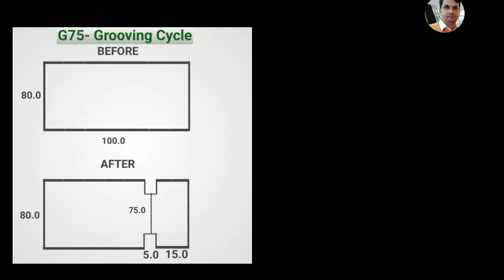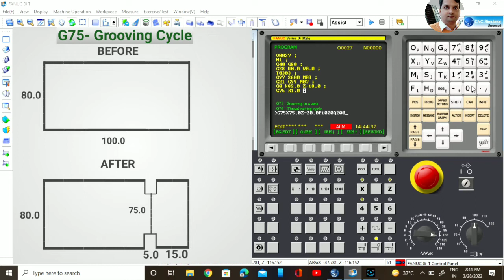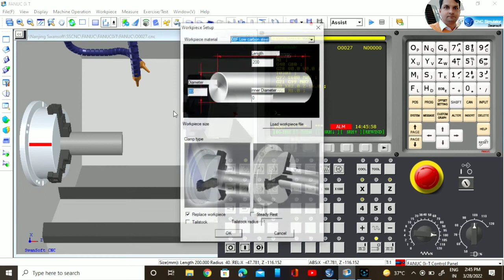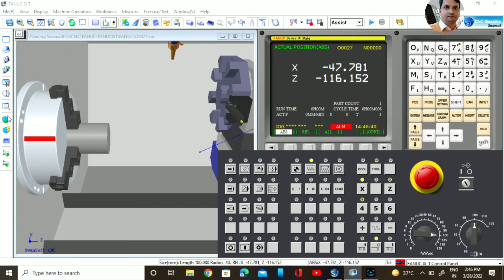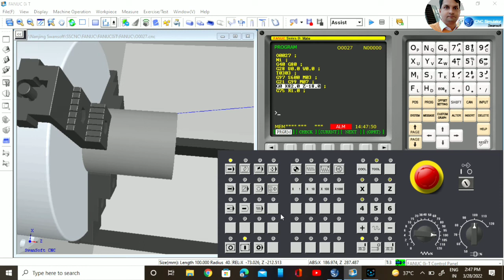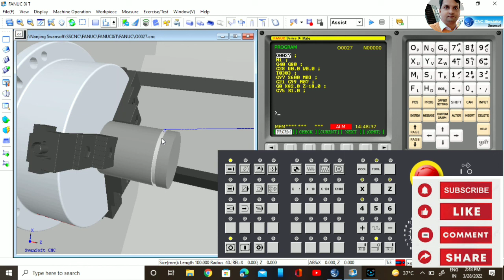G75 - GROOVING CYCLE ( ग्रूविंग साइकिल) IN CNC SWAN SOFTWARE BY VIJAY SINGH 8750725636...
You can learn CNC PROGRAMMING to search Vijay Singh :CNC Trainer...